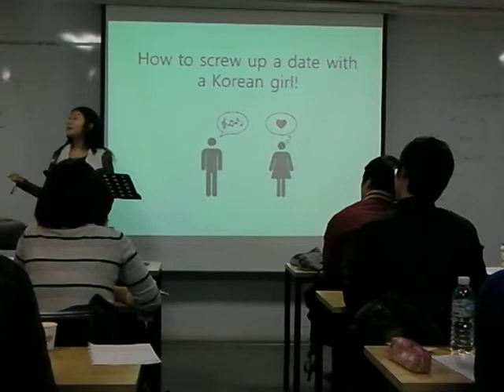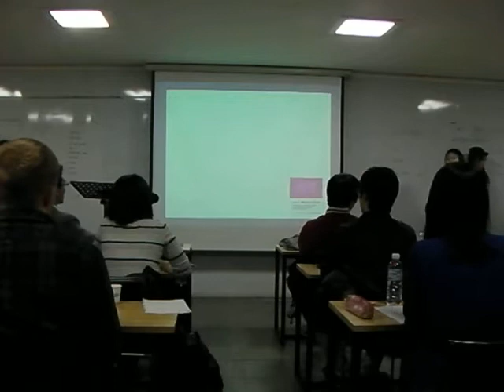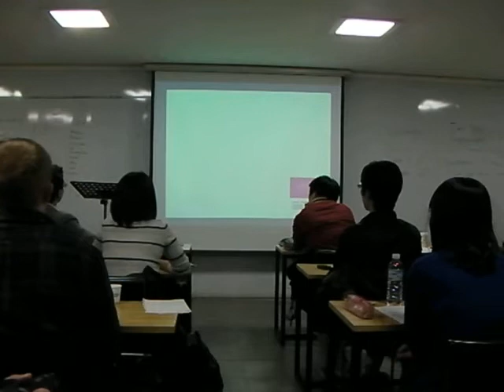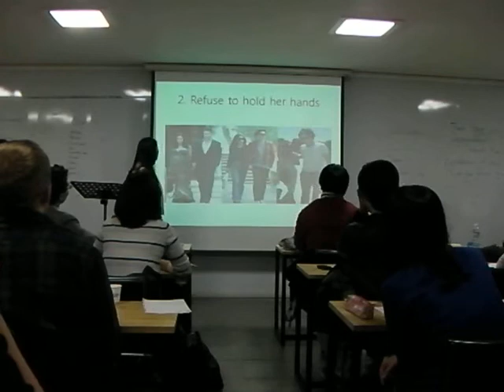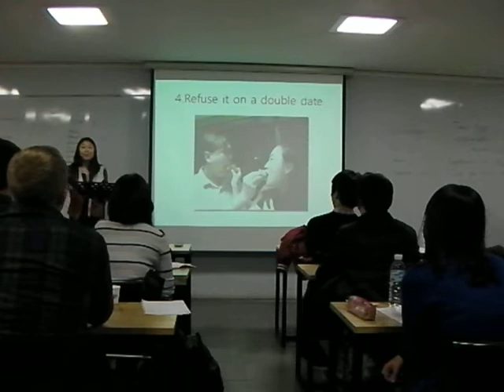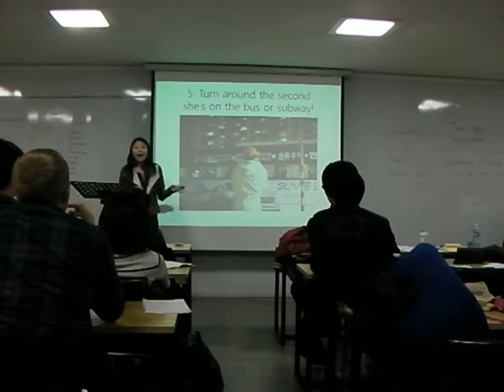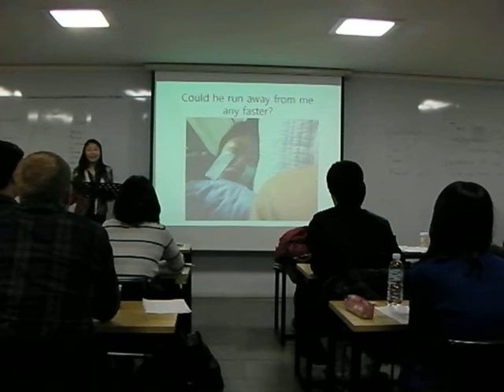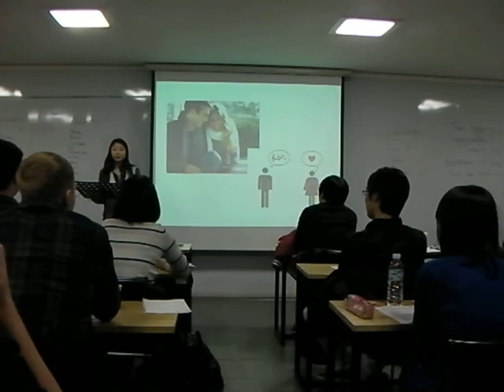Ji Yeon - Prepared Speech